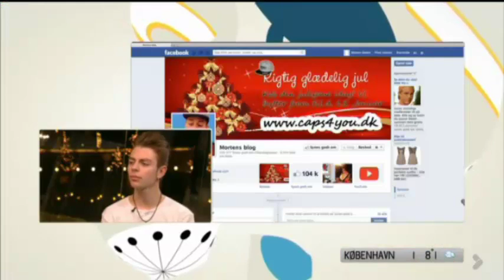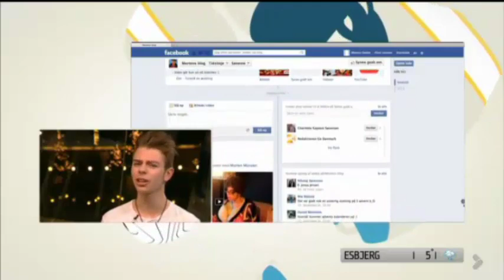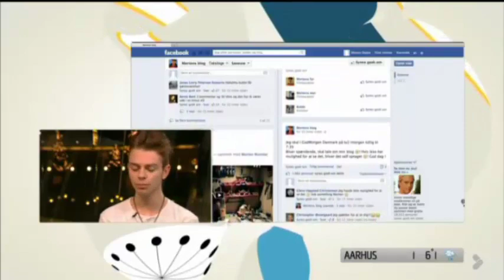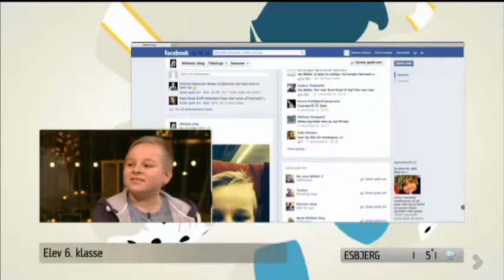Morten Münster og Mikkel i Go' Morgen Danmark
Morten Münster (Mortens blog/SuperAspireDK) og Mikkel (Mikkels Blog) i Go' Morgen Danmark.